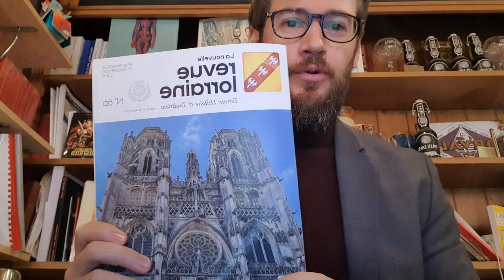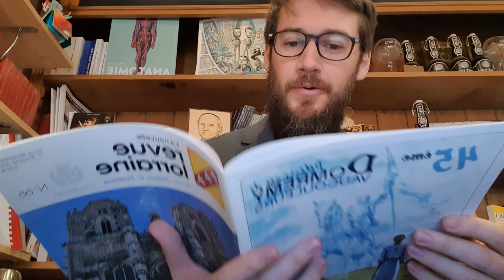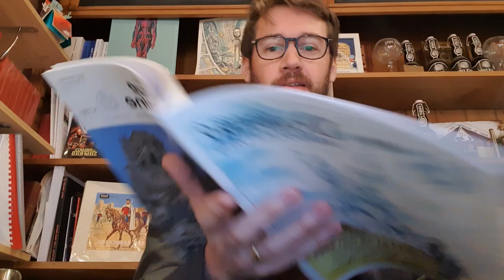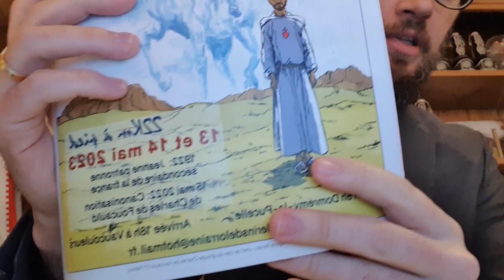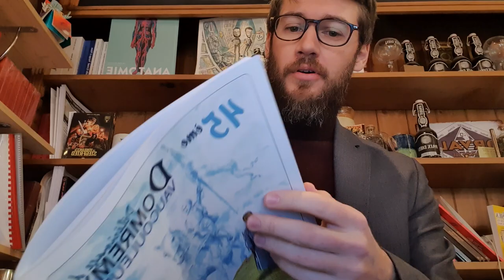[LA NOUVELLE REVUE LORRAINE] : Présentation du numéro 66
45 euros à Éditions du Verbe Haut, BP 90449, 54001 Nancy Cedex

Sommaire : Dossier sur le 5 janvier 1477, les Templiers en Lorraine, Saint-Nicolas de port, art, poésie, la Cathédrale de Toul, Charles de Foucauld.